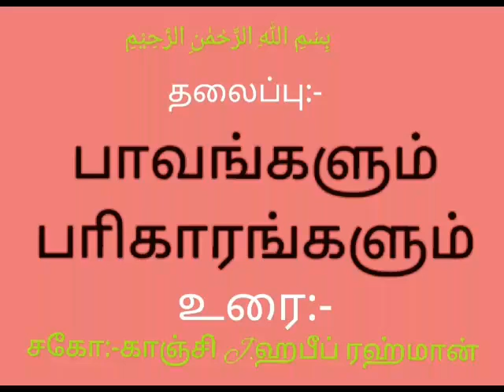பாவங்களும் பரிகாரங்களும்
Kanchi  Habeeb